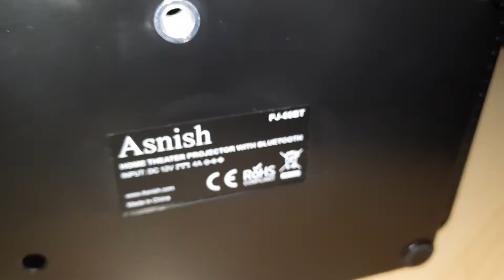NUOVO UNBOXING proiettore Asnish wireless (una buonanotte con un unboxing)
Ciao ragazzi, eccoci in un unboxing nuovo notturno di un proiettore wireless preso su Amazon pagato poco per il Black Friday. Proiettori Asnish per fare karaoke con i miei amici.

SEGUITE: RedDemon194 AlexMaverick EliteCapPro980 e il mio amico Xx_Davide_xX739 seguitelo anche sul sito viola

INSTAGRAM: IClubdelloraesatta2018official da oggi metto il link qui così mi seguite, anche per chi non ha instagram